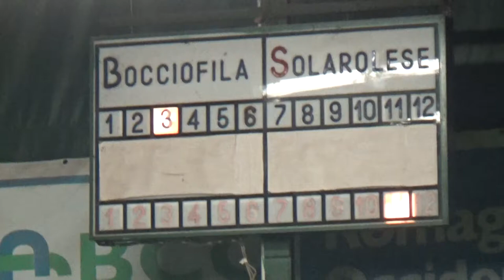12R 03V 00009